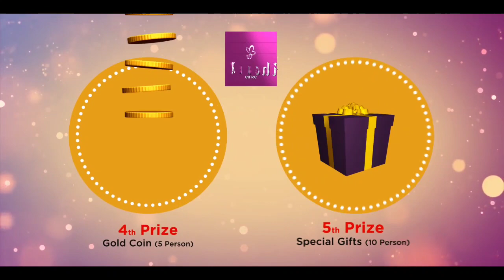മുസ്ലിംലീഗ് കമ്മിറ്റിയും പൈങ്കണ്ണൂർ GLOBAL KMCC യും സംയുക്തമായി നടത്തി വരാറുള്ള റിലീഫ് പരിപാടി